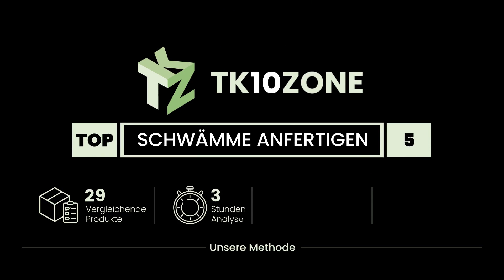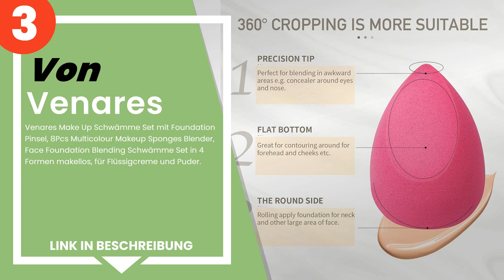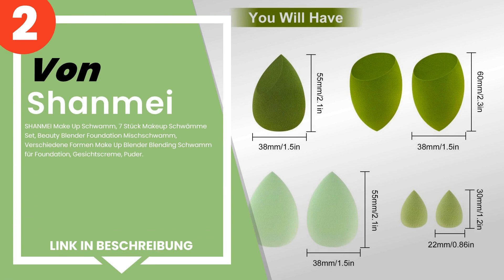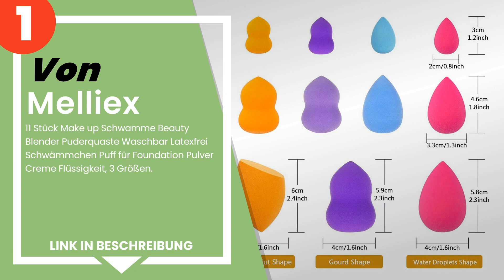Die 5 besten Make-up-Schwämme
✋ Hier ist die 5 besten make-up-schwämme, auf dem Markt verfügbar .

 5) Make up Schwamm Set FILY DUAIU 4 Stück Beauty makeup sponge ...

 4) EmaxDesign Make up Schwamm 6 Stück Beauty Makeup Blender Sch...

 3) Venares Make Up Schwämme Set mit Foundation Pinsel, 8Pcs Mul...

 2) SHANMEI Make Up Schwamm, 7 Stück Makeup Schwämme Set, Beauty...

 1) Melliex - 11 Stück Make up Schwamme Beauty Blender Puderquas...

Zeitstempel (Timestamps)

00:00 - Einführung
00:08 - 5) Make up Schwamm Set FILY DUAIU 4 Stück Beauty makeup sponge ...
00:45 - 4) EmaxDesign Make up Schwamm 6 Stück Beauty Makeup Blender Sch...
01:26 - 3) Venares Make Up Schwämme Set mit Foundation Pinsel, 8Pcs Mul...
02:03 - 2) SHANMEI Make Up Schwamm, 7 Stück Makeup Schwämme Set, Beauty...
02:46 - 1) Melliex - 11 Stück Make up Schwamme Beauty Blender Puderquas...